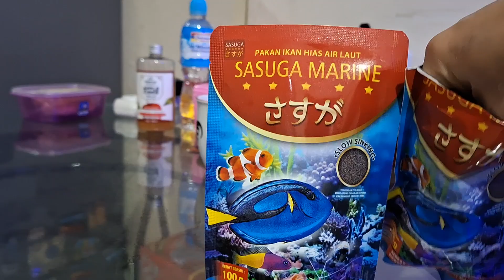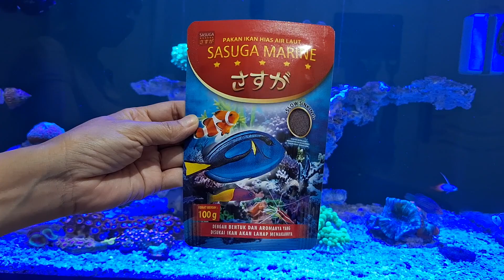ikan Roket Antena (Fire Goby)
Ikan Roket Antena ini ternyata sangat Cantik diaquarium krn kalau sudah merasa dirumahnya dia akan terlihat berada didepan aguarium terus tidak ngumpet seperti waktu pertama beli sangat pemalu sekali langsung hilang nyelip di karang, butuh beberapa hari penanganan dan kasihlah sedikit2 pelet SASUGA MARINE atau SUGOI MARINE dimana dia bersembunyi pelan2 dia akan makan dan krn pelet SASUGA MARINE atau SUGOI MARINE diformulasi dengan immunostimulan membuat ikan tidak stress merasa dirumahnya pelan2 dia akan keluar dari persembunyian main diluar mencari makan kesukaannya yaitu SASUGA MARINE atau SUGOI MARINE.

Tersedia SASUGA MARINE dan SUGOI MARINE bisa langsung beli melalui link dibawah ini: